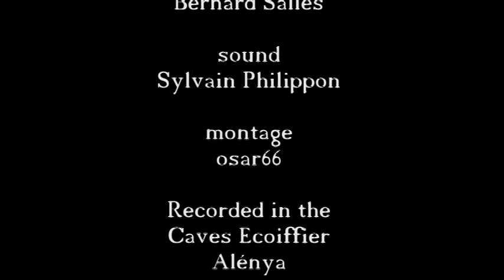Gabaston / Act 2 scene 3 / Bernard Salles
Gabaston, an opera in two acts by Bernard Salles
Libretto by Eleanor and Peter Martindale
Act 2 scene 3
Isabella: Alice Gontero
Margaret: Aurore Daubrun
Orchestre Symphonique Alénya Roussillon (OSAR)
Direction: Bernard Salles
Studio recording Caves Ecoiffier Alénya 10.02.24

Isabella's thoughts turn to Mortimer, a baron. Margaret warns her that she should stay loyal to the King, and that it is time to give him an heir.